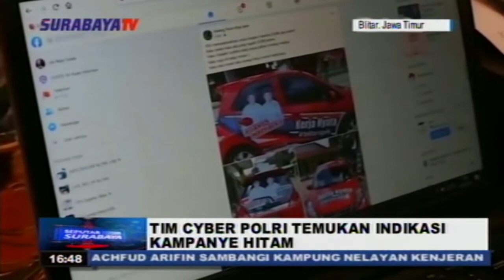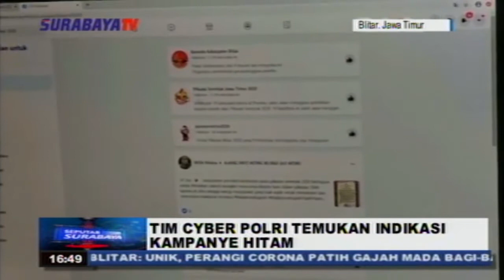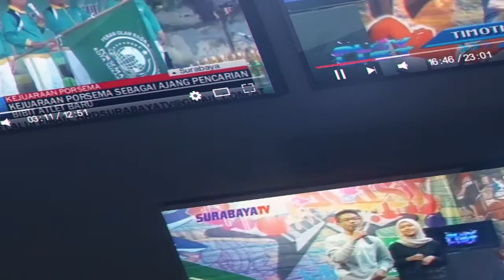TIM CYBER POLRI TEMUKAN INDIKASI KAMPANYE HITAM